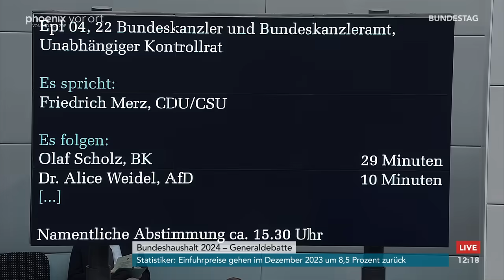Friedrich Merz zur Generaldebatte zum Bundeshaushalt 2024 am 31.01.24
Friedrich Merz (CDU) zur Generaldebatte zum Bundeshaushalt 2024.